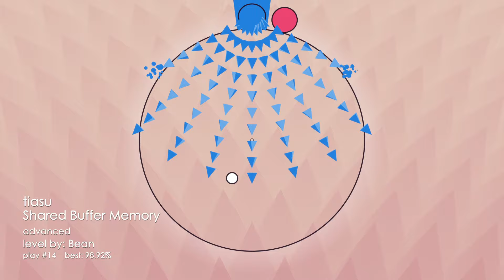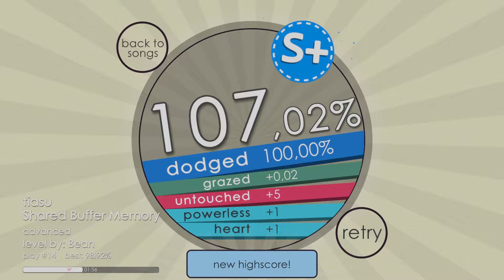Bean - Shared Buffer Memory (Advanced) / Soundodger 2 Official Level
Somehow did it in 2 days, on the first one scored 12 unsuccessful tries, the second day aced the level in just 2